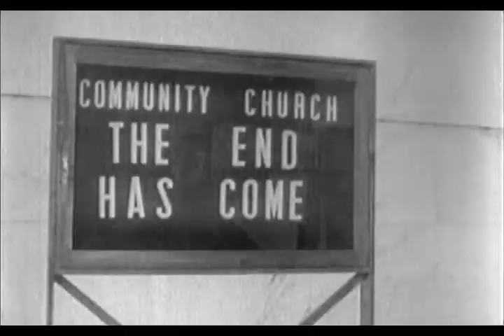Petrol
A jaw harp dirge for fossil fuels.